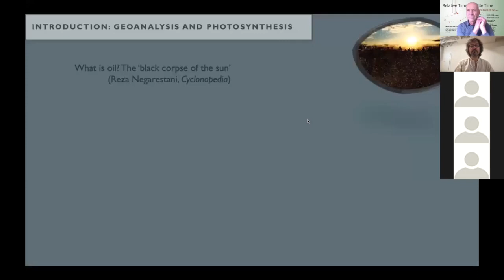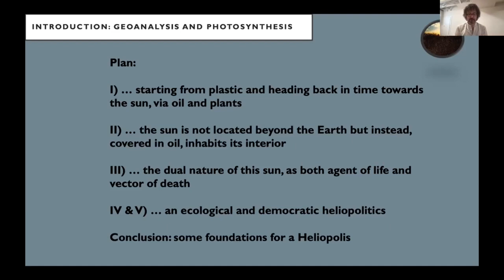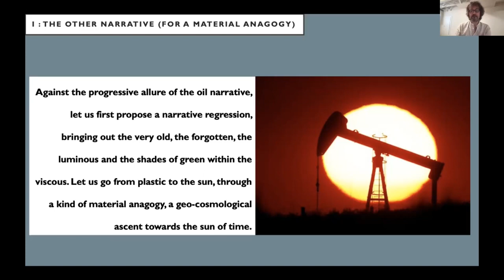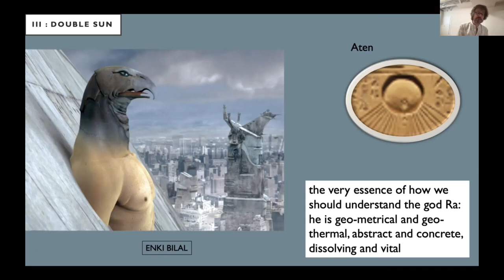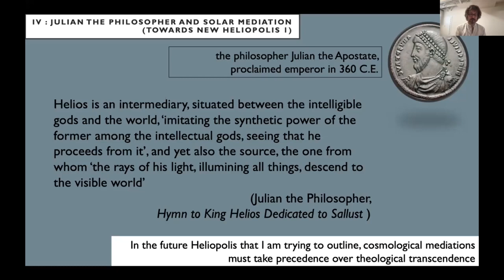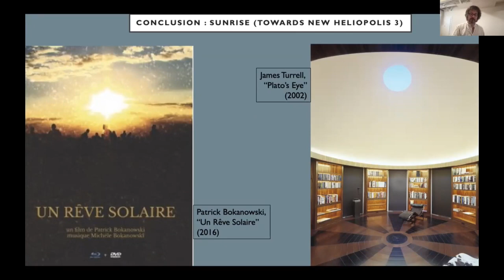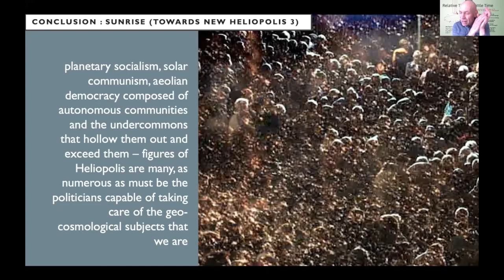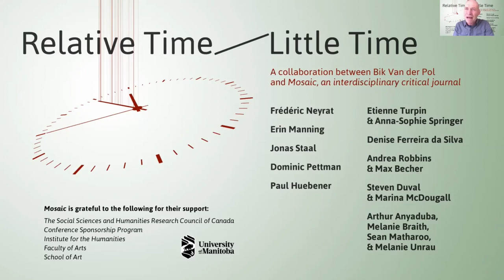Mosaic Lecture: Frédéric Neyrat